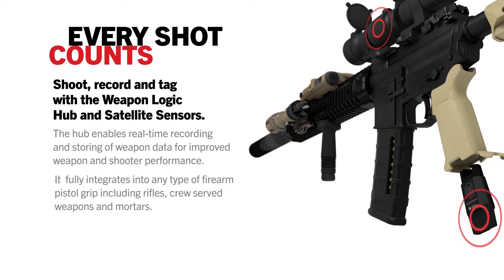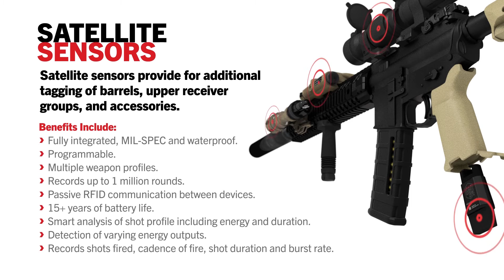WeaponLogic | Boost Your Weapon's IQ HD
WeaponLogic offers an RFID-enabled system enabling real-time recording and storing of weapon data for optimized maintenance, improved performance and unprecedented readiness. The brains of the operation: scan and analyze with the WeaponLogic scanner and I.D. software.